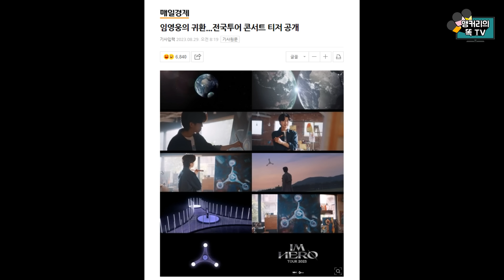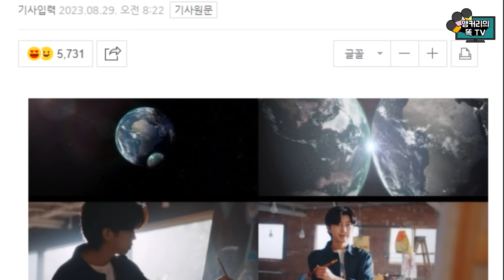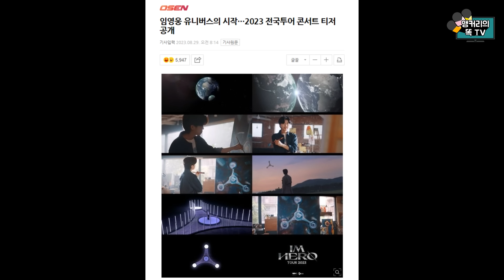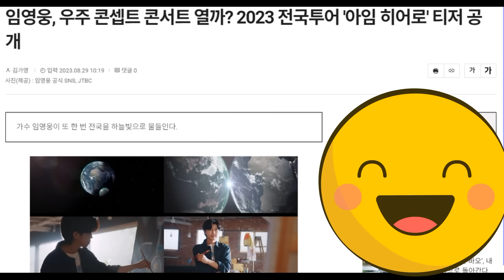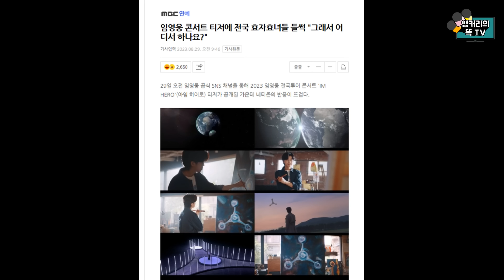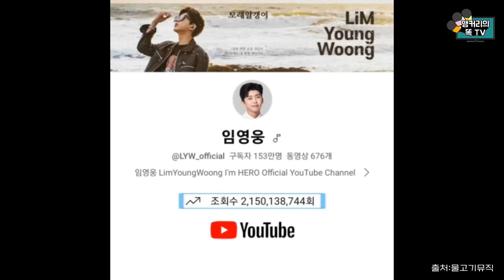우주덕후 임영웅 콘서트 티저 영상을 보고 과학커뮤니케이터가 떠올린 것은?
아티스트 임영웅씨가  올해 하반기 전국투어 콘서트 '아임 히어로'(IM HERO) 티저 영상을 공개했습니다. 티저 영상에는 캔버스에 무언가를 그리고 있는 임영웅의 모습과 다양한 사람들·우주선 등이 등장해 눈길을 끌었는데요, 티저 영상에 등장하는 우주선의 '이것'과 비슷한 형태를 가지고 있는데요, 우주덕후로 알려진 임영웅씨의 콘서트 티저 영상을 본 과학평론가는 바로 이것을 떠올렸습니다. 영상으로 확인하시죠!